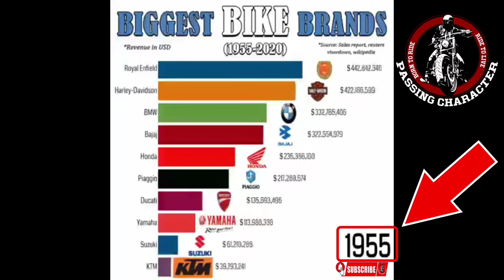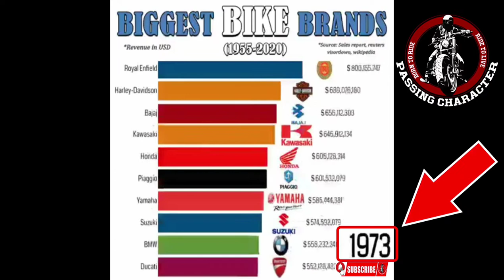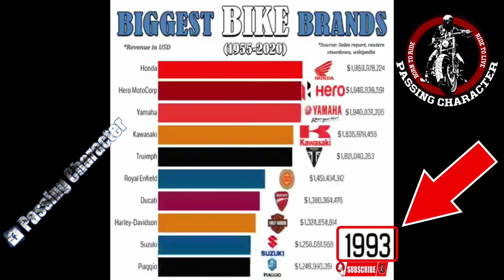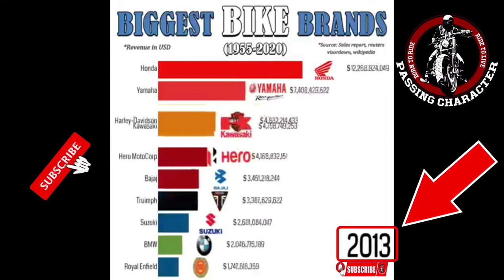BIGGEST BIKE BRAND MOST POPULAR BIKES BRAND IN THE WORLD